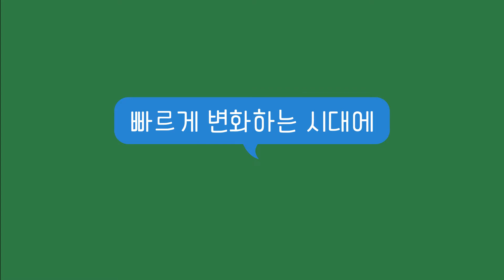[VLOG] 웰컴 투 킹덤코칭스쿨 2022_GLOBAL COACHING #31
GLOBAL COACHING

킹덤 코칭 스쿨을 오픈합니다.